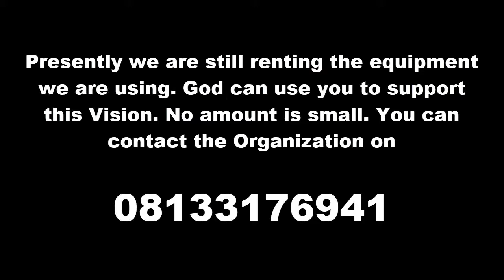Episode 2 Original Plan Faith Experience Mojisola Ogunlana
You should know when God is talking for you not to allow people to direct you wrongly.
Know the mind of God concerning something about your life. With that, you will be less concern about what people are saying.

Watch this week Episode of Original Plan to hear from Mrs Mojisola Ogunlana the producer of 1 in 50,000 movie. a true life story of her Daughter.